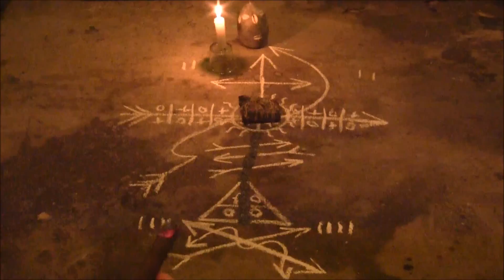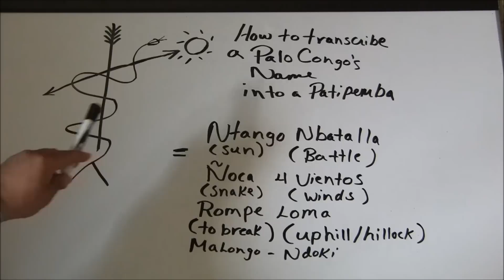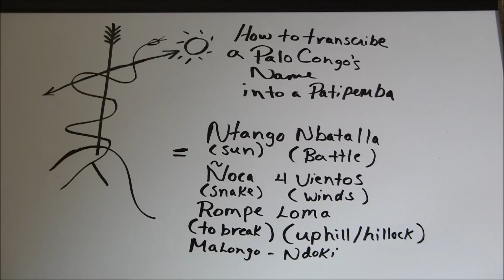Palo Mayombe/ Patipemba Congo Name # 2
This is a Religion for everybody not matter your race or ethnical background. Unfortunatelly, there are just a few crazy Cuban practitioners who are doing the wrong thing and once another non Cuban priest put them on the spot by showing their foolishness and mistakes, they run away and change the subject and want to defend themselves by just saying justifying their position by just saying: because they are Cuban so they can get away with every thing they want in the Religion. Not matter if you are Cuban, Puerto Rican, etc. if you do not know what you are doing you are wrong. Whether you like it or not that's the thruth. Unfortunatelly, some of these Cuban practitioners  are the one who benefit financially the most by initiating non Cubans inmigrants, but once that non Cuban inmigrants got into the same or even more higher status of knowledge than these Cuban priests, they do not liked it!. Therefore,  the future for non Cubans people who have been initiated on the eyes of these outminded Cuban Priest is that those non Cuban Priest are nobody, because they are not Cubans. Then, why these Cuban Priest initiate non Cuban people, it is very simple, because of their money that's the bottom line!  So the only thing inmigrants who are initiated by these people are good for just to pay their money for initiations, but as future priests they are worthless because they are not Cuban. Open your eyes with these people who have a monopoly with this religion. I am sorry I am telling to those evil priest, your game is over and enough is enough. I want to be very specific I just said a few Cuban Practitioners not all, because there are great Cuban people and practitioners who are not like those!. And, who are marvelous and beautiful people. And, it is not fair to blame all Cubans for the wrong doings of just a few crazy Cuban priests.